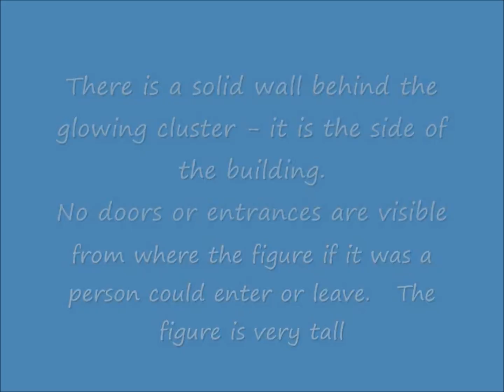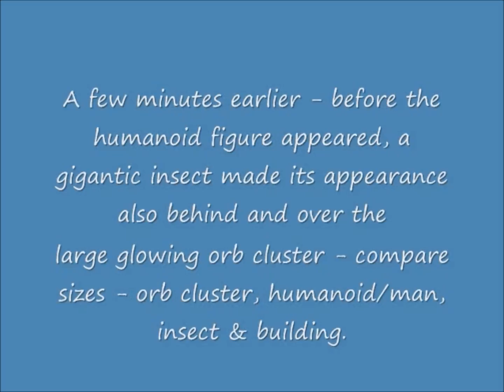Human Or Humanoid, Judge For Yourself, HD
Why is the humanoid figure all pitch black, the head too?  Is it a humanoid figure or not? Where does it come out from and where does it disappear to?  Do you see any doorways or entrances?  Is it the right size and proportion to be a man?  Is it a humanoid alien entity that moves like it was a human being.  Is it a hologram?  Shapeshifting?  Is the glowing orb cluster an interdimensional portal, a spaceship -What?  What's the glowing orb cluster and the gigantic insect doing on the same roof - what's the connection?  Why?  If you believe that the humanoid figure is that of a man then what's the size of the insect which flies over the glowing orb cluster?  Can you make a comparisson, the glowing orb cluster seems to be the same in size in both instances - insect and humanoid like presence?  It's up to you to decide, thank you for viewing.